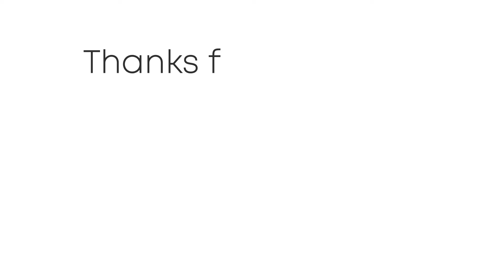Meteo domani 24 maggio 2024